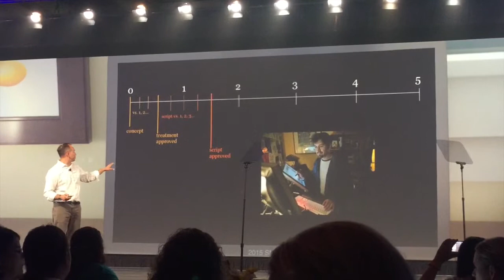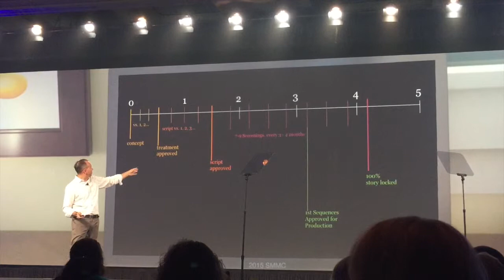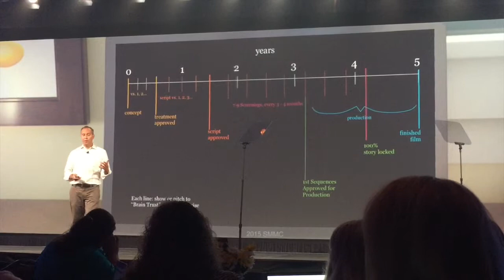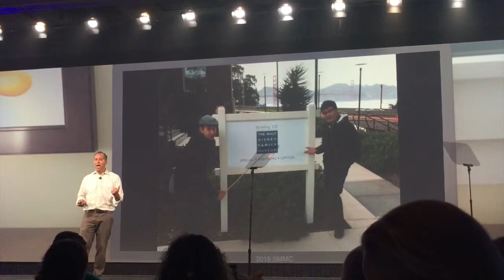Pixar Explains How to Make an Animated Movie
Want to know what it takes to make an animated movie? Jonas Rivera, Producer and Vice President of Production at Pixar, explained what it takes in a session at Disney Social Media Moms Conference. He produced Up! and the new release, Inside Out, and includes references to Inside Out at the end of this video.